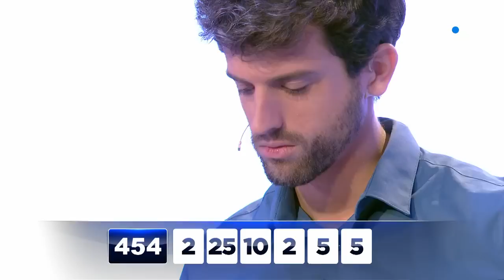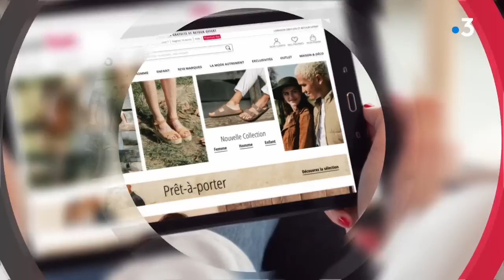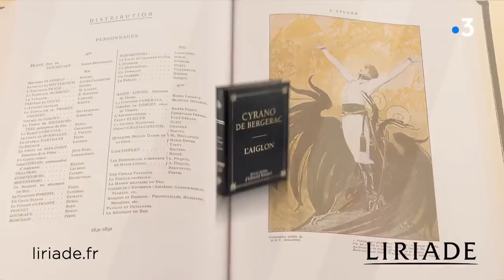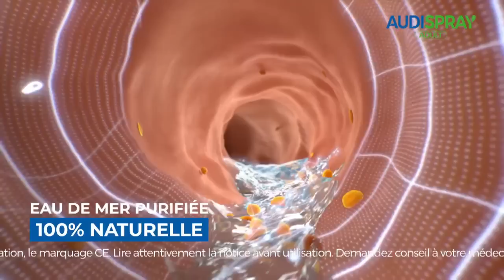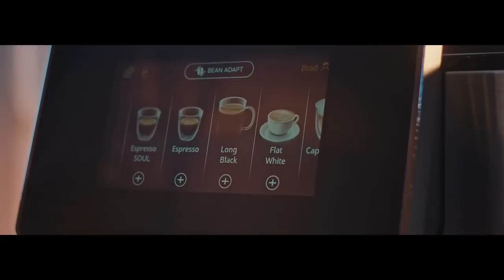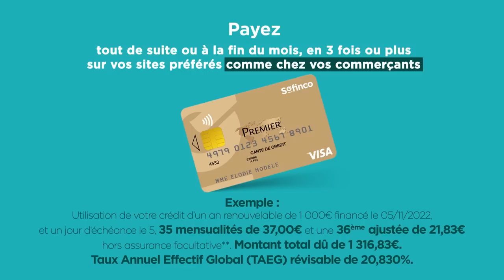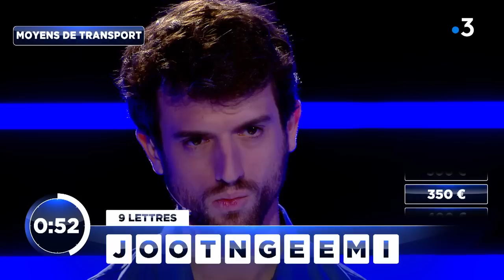Des chiffres et des lettres - Dimanche 20 novembre 2022